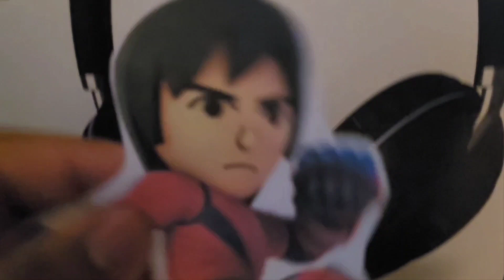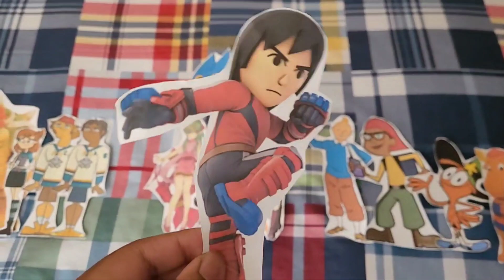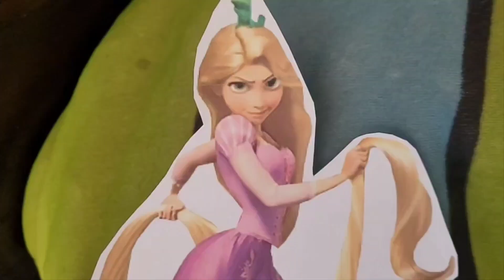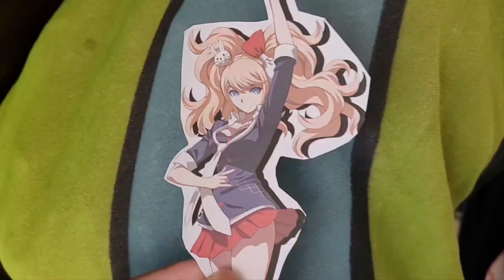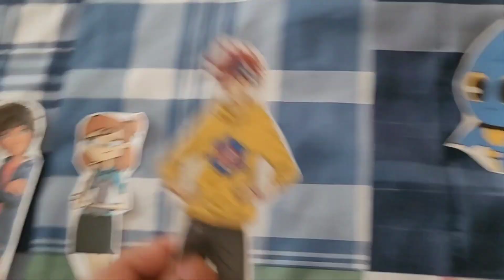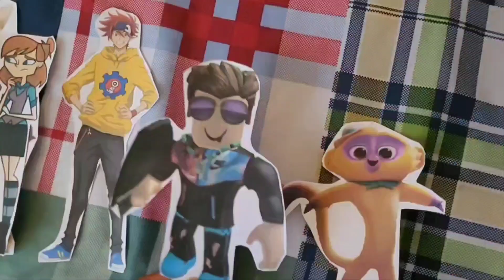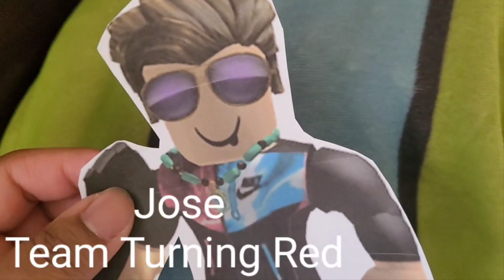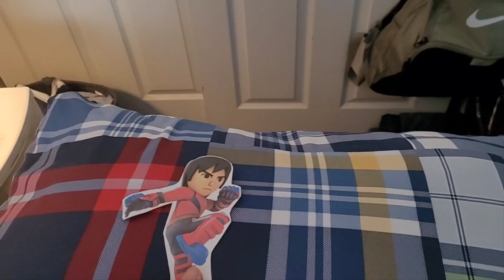Total Drama Paper Cartoon Legends GoPlay: (S41-E10)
A Mr. Pen Eraser Find